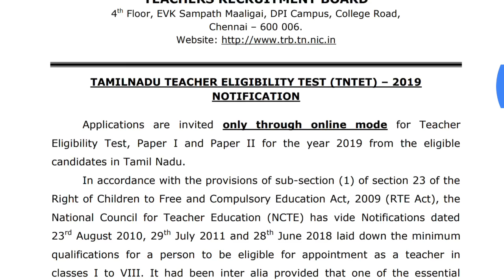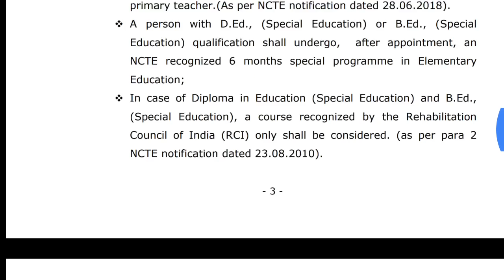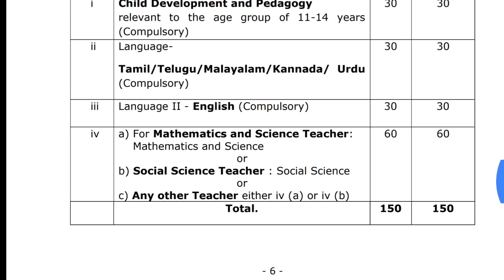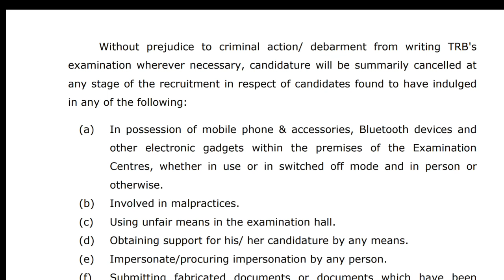TNTET OFFICIAL NOTIFICATION RELEASED - PDF |தமிழா அகாடமி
TNTET OFFICIAL NOTIFICATION RELEASED - PDF